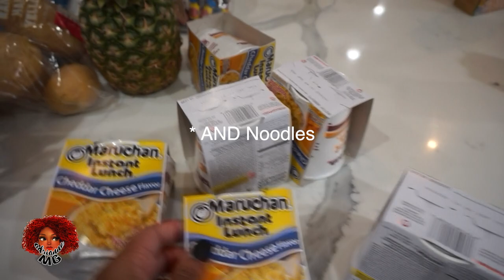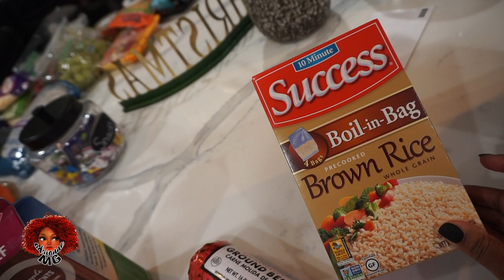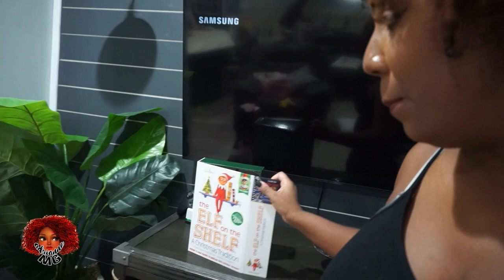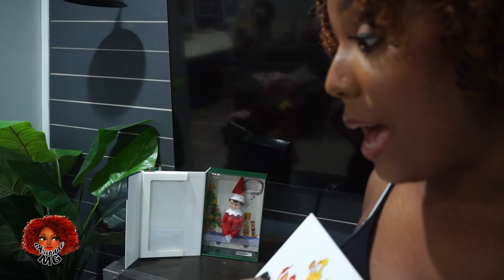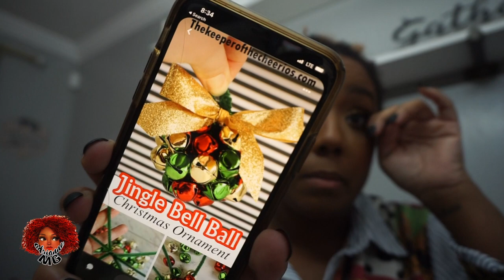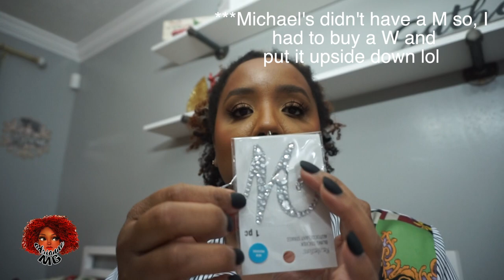WEEKLY VLOG | Family Pictures, Press On Nails, Christmas Decor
Hey y’all! Welcome back to another weekly VLOGGGGGG! I love you all so much.

Amazon nails:

🔹How often do you color your hair? I color my hair 2-3 year now

⚜️EBATES:
Get money back just for shopping online! Up to 25% back at your favorite stores! This is how I make money back from shopping online. No, seriously.

Instagram & Snap Chat: AdrianneMG

Popular terms:
My healthy natural hair wash day routine Start to finish wash day updated wash day routine 2021
Winter wash day routine east wash day routine start to finish wash day routine easy wash day routine for max moisture Super moisturizing wash day healthy curly hair